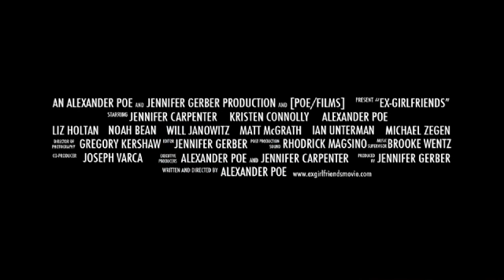EX-GIRLFRIENDS TRAILER 2012 - JENNIFER CARPENTER, KRISTEN CONNOLLY, ALEXANDER POE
Jennifer Carpenter, Kristen Connolly and Alexander Poe star in a comedy about three New Yorkers struggling to uncover the truth behind their romantic entanglements.

Disheartened by his latest relationship catastrophe, Graham (Poe) attempts to rekindle the spark with his ex-girlfriend, Laura (Connolly). In the attempt to win her back Graham discovers he has a unique problem: Laura and another one of his ex-girlfriends (Carpenter) are dating the same guy.